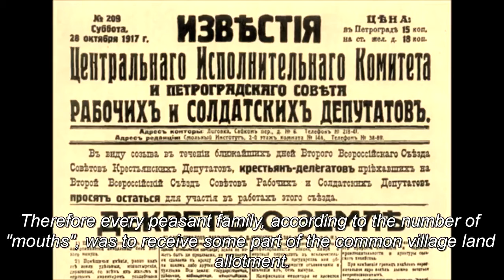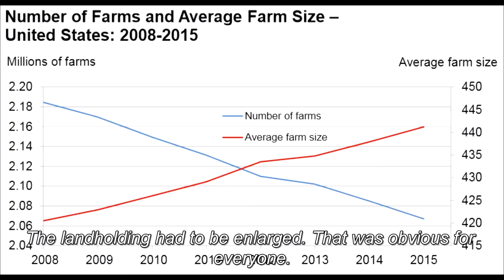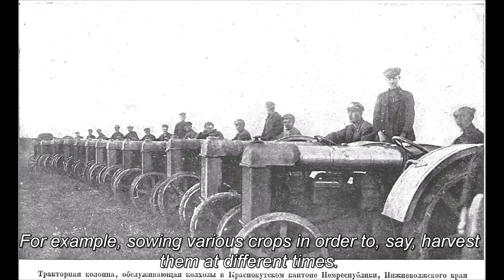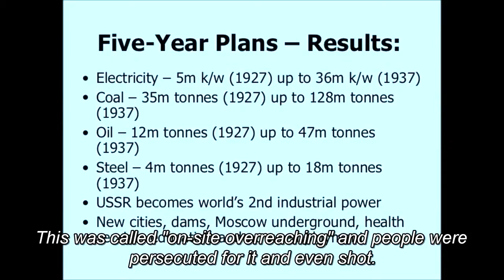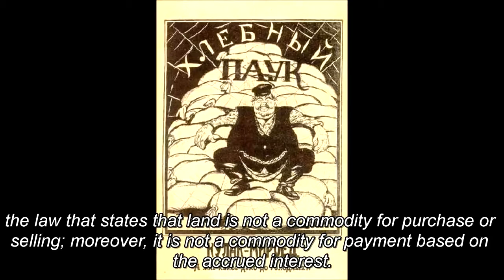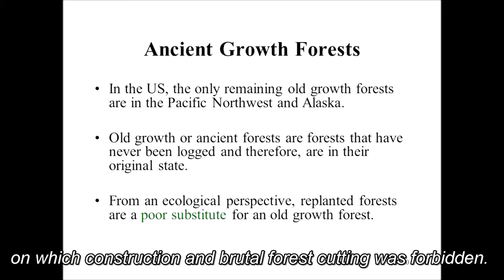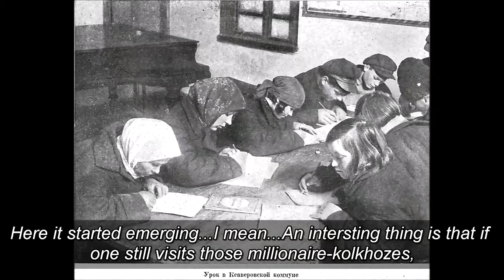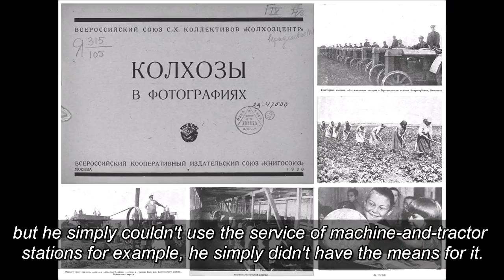Collectivization Discussion w/ Soviet Historian Boris Yulin (ALL PARTS + FIXED AUDIO)